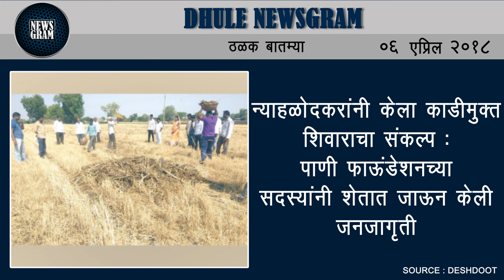Dhule Newsgram | Dhule News | Today's News Headlines | 06 April 2018